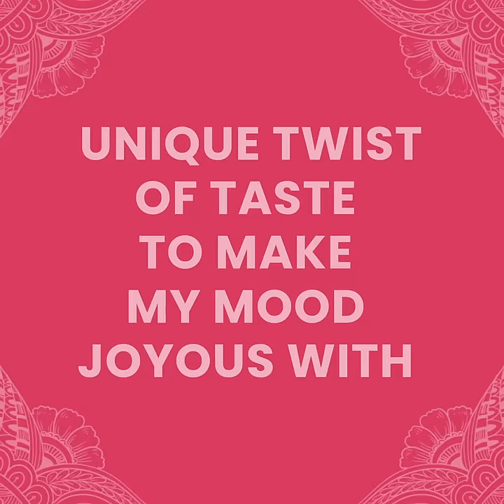Pav Slider | Bonn Chef Season 2 | Bonn Chef Abhishek | Bonn Group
A twisty toast with mushroom tikki and Bonn Milk Pav is a perfect anytime snacking option. Wait for the entire recipe video and fill your family taste buds with blissfulness.